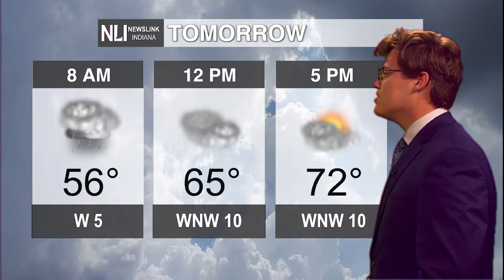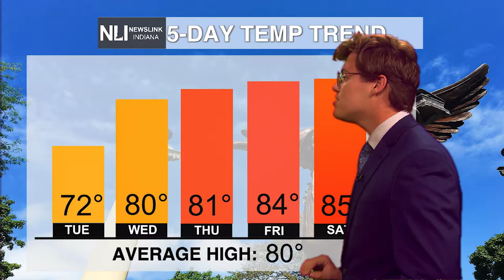NewsLink Indiana Weather September 12, 2022 - Oliver Moster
Weather Forecaster Oliver Moster expects a warm up this coming week.